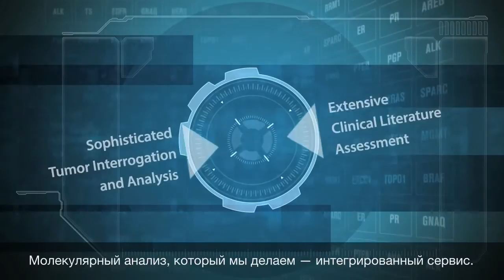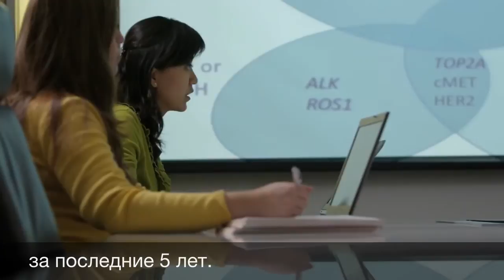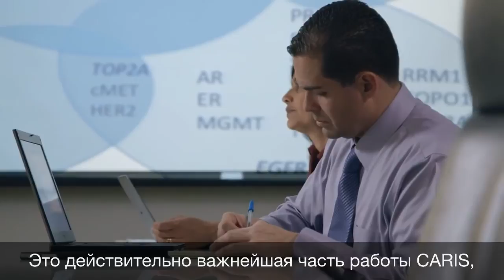Caris Molecular Intelligence совместно с Европейской клиникой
Современные технологии позволяют изучать злокачественные опухоли на молекулярном уровне. Анализ генов и белков раковых клеток помогает понять, какие химиопрепараты будут наиболее эффективны и безопасны в конкретном случае. Это сильно повышает эффективность лечения.
Caris Molecular Intelligence, лаборатория, находящаяся в Фениксе, штат Аризона, США, предлагает уникальный анализ — генетическое картирование опухолей, которое позволяет определить чувствительность опухоли к десяткам химиотерапевтических препаратов.
Европейская клиника является партнером лаборатории Caris в России. Генетическое картирование опухолей доступно для наших пациентов. Наш врач может отправить опухолевую ткань, полученную во время биопсии, в американскую лабораторию. Через 10-15 дней доктор получит отчет, который поможет подобрать оптимальное лечение.
1:29 – Какие возможности дают молекулярные исследования опухолей?
2:22 – Как работает лаборатория Caris Molecular Intelligence?
4:35 – В чем миссия лаборатории Caris?

▲ Мы публикуем в них новые материалы о лечении, диагностике и профилактике онкологических заболеваний.